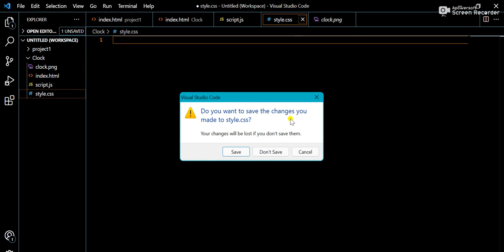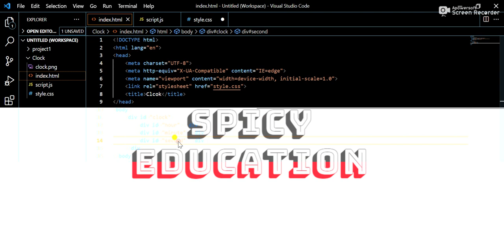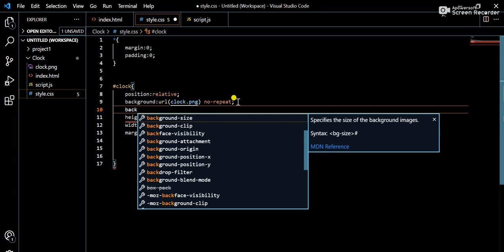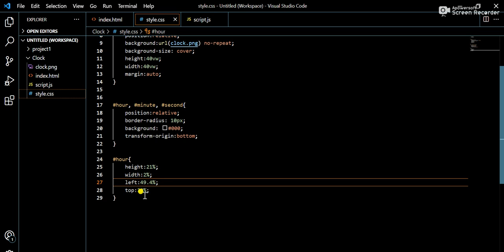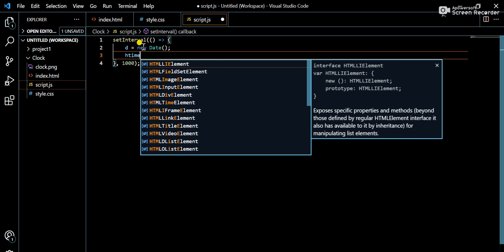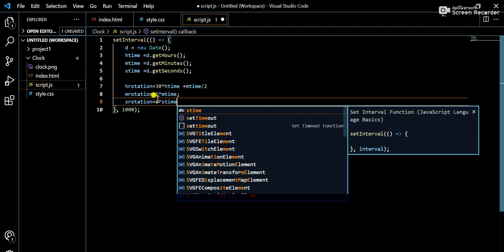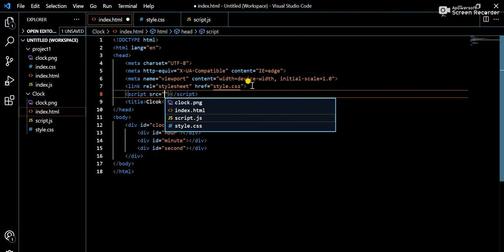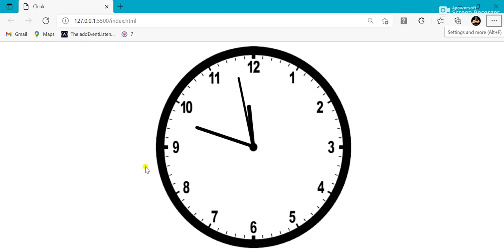Analog clock with Html, CSS and JavaScript, How to create a clock in JavaScript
Analog clock with Html, CSS and JavaScript
How to create a clock in JavaScript
create a clock html CSS and JavaScript
create a JavaScript Project
digital clock in javascript
JS Clock project